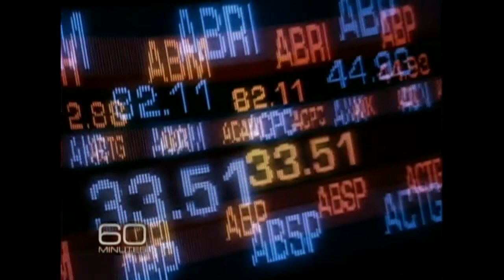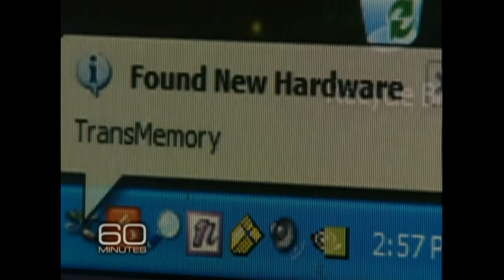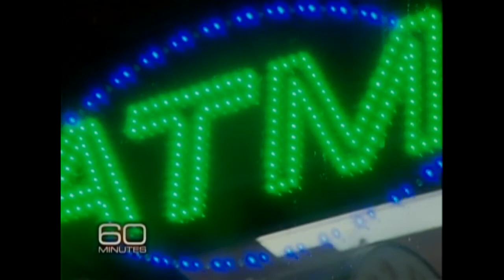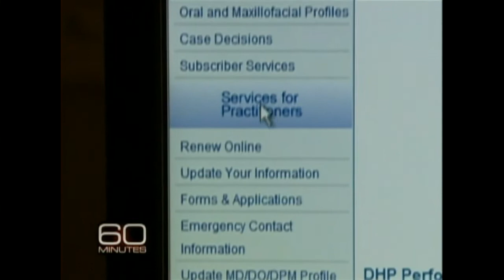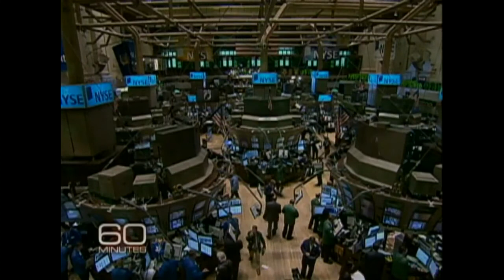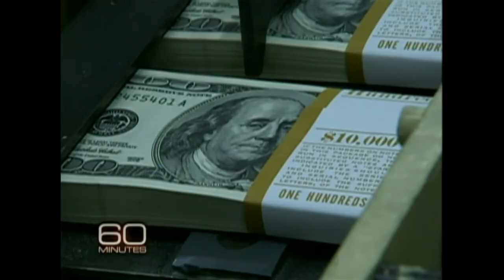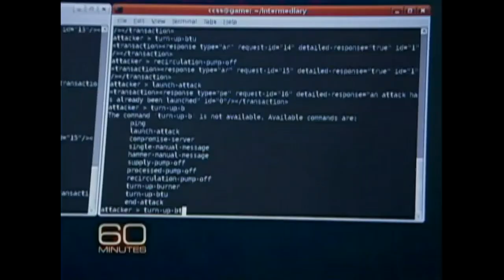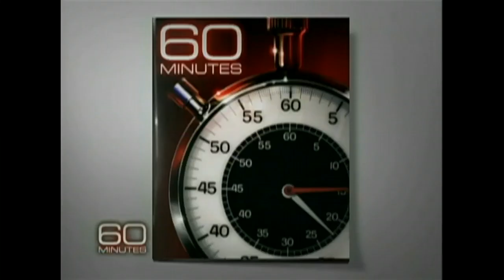Cyber War 60 Minutes 2010 09 09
Aside from the traps being built into stuff in the foreign nations everything is being manufactured in for no freaking reason. I'm not actually as afraid of this as I am dumb people giving "protectors" too much power.  Like for example, giving 3 letter acronym agencies some master key (not a thing, a "master key" is malware, period.)
I just find the "interconnectedness" of computing in everyday infrastructure and all the implications thereof fascinating.

From the site (They didn't put it on their YouTube, so I am)
JUNE 13, 2010, Could foreign hackers get into the computer systems that run crucial elements of the world's infrastructure, such as the power grids, water works or even a nation's military arsenal, to create havoc? They already have. Steve Kroft reports.